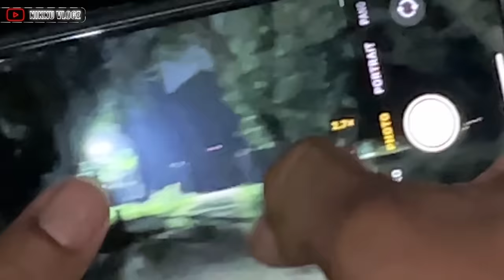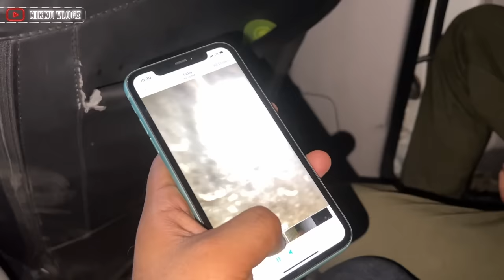Athena se mil liye firse 😍 bareilly me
Athena se mil liye firse 😍